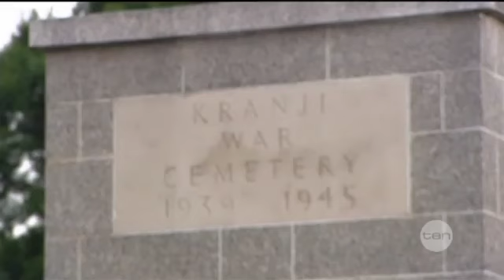The Breakfast Show: PM Julia Gillard in Singapore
Matt Moran brings us the latest whilst PM Julia Gillard is on her official tour of Singapore.